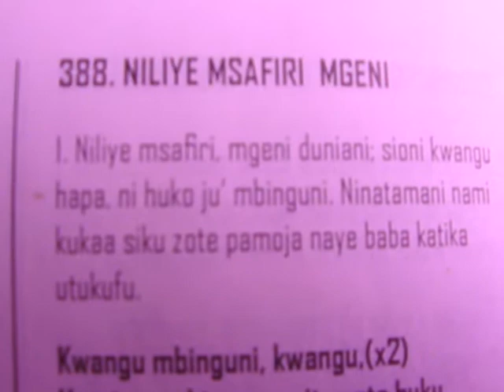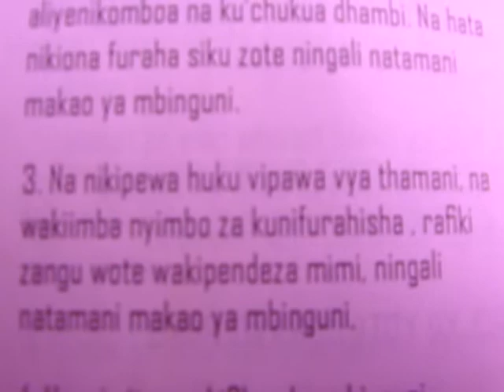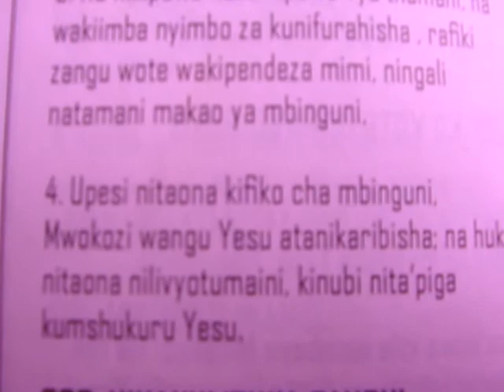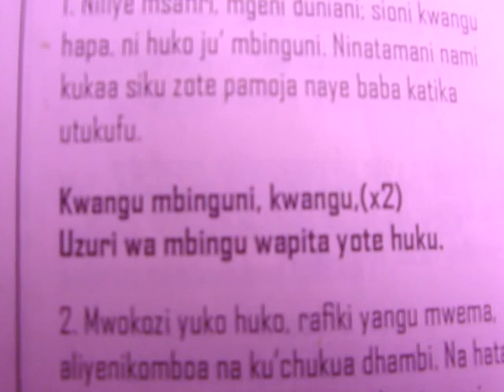NILIYE MSAFIRI MGENI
1. Niliye msafiri, mgeni duniani; sioni kwangu
hapa, ni huko ju’ mbinguni. Ninatamani nami
kukaa siku zote pamoja naye baba katika
utukufu.

Kwangu mbinguni, kwangu, (x2)
Uzuri wa mbingu wapita yote huku.

2. Mwokozi yuko huko, rafiki yangu mwema,
aliyenikomboa na ku’chukua dhambi. Na hata
nikiona furaha siku zote ningali natamani
makao ya mbinguni.

3. Na nikipewa huku vipawa vya thamani, na
wakiimba nyimbo za kunifurahisha , rafiki
zangu wote wakipendeza mimi, ningali
natamani makao ya mbinguni,

4. Upesi nitaona kifiko cha mbinguni,
Mwokozi wangu Yesu atanikaribisha; na huko
nitaona nilivyotumaini, kinubi nita’piga
kumshukuru Yesu.